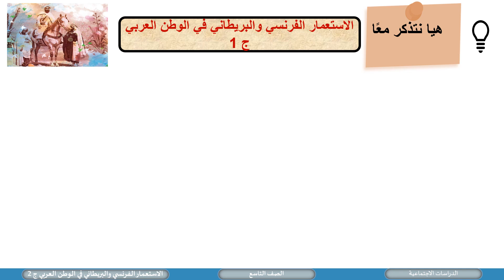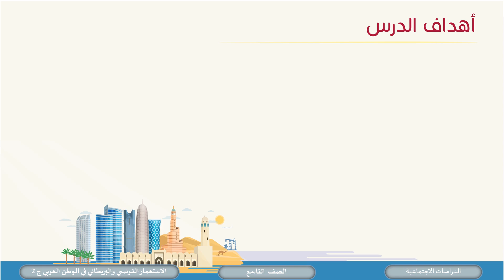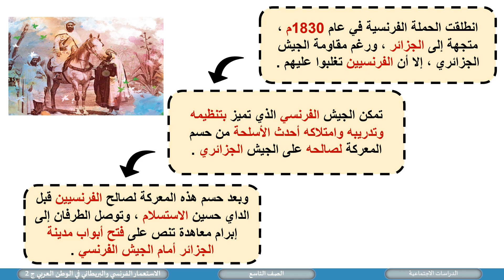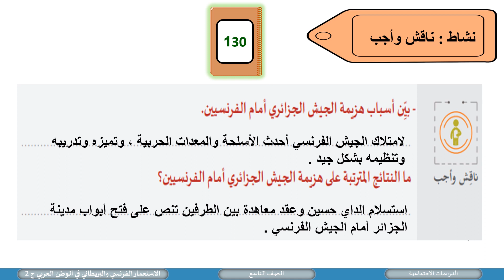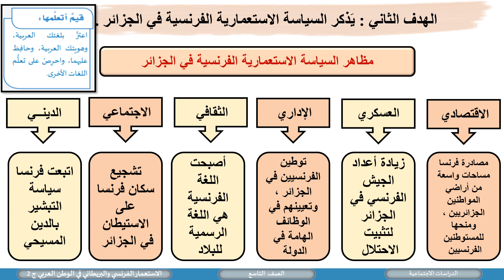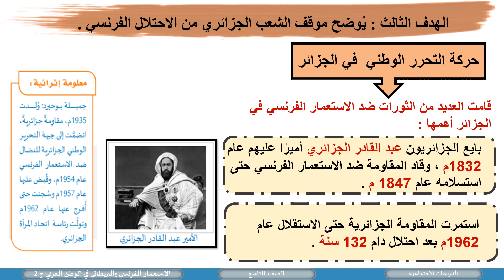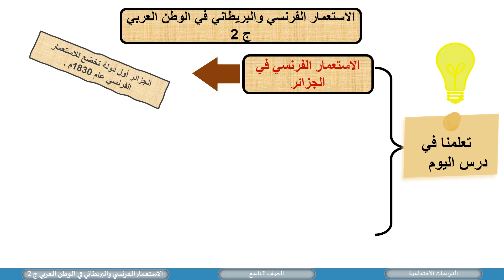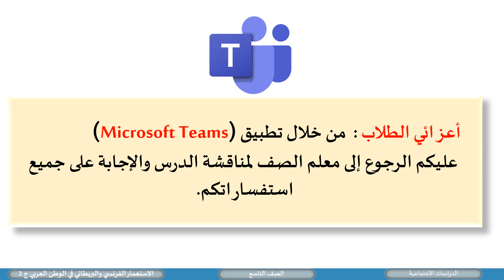الصف التاسع الدراسات الاجتماعية الاستعمار الفرنسي والبريطاني ج2